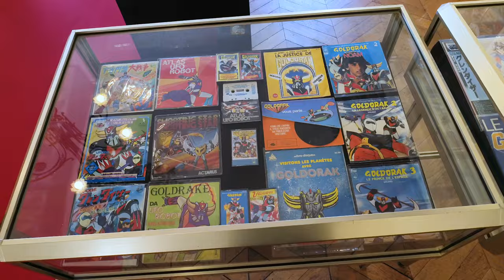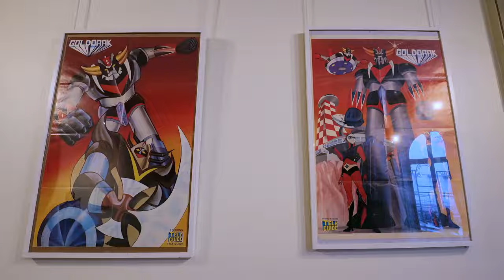Retrospective GOLDORAK, mairie du 9e arrondissement de Paris - Paris avril 2024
Artistes exposés : Alexis Tallone - Atelier GLK - Eric Bouvet - Christophe Catelain - CMOi - Mr Garcin - Luca Papeo - François Pigeonnier - Jean-Baptiste Roux - ZeMiaL - Asroth - Art of Eternia - Ben - Philippe Bringel - Laurent Dejardin - Freddy Dermidjian - Joel CFR - Megacustomx - Sbia